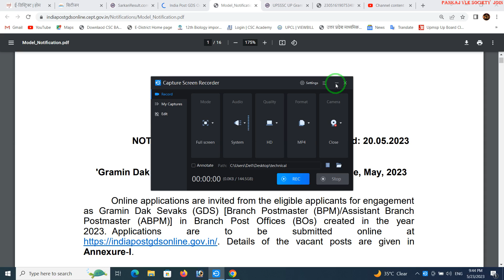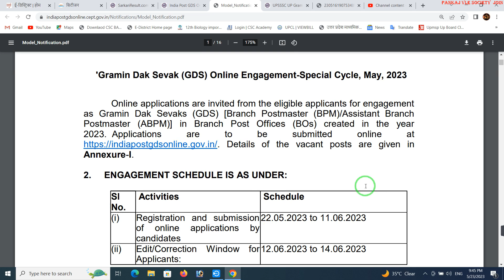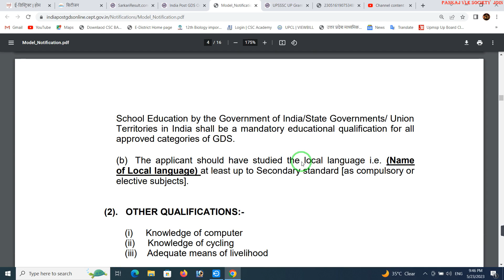gramin_dak_sevak_latest_news_today DAK#Gramin Dak Sevak (GDS) Online#gds_latest_news#jobvacancy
Online applications are invited from the eligible applicants for engagement
as Gramin Dak Sevaks (GDS) [Branch Postmaster (BPM)/Assistant Branch
Postmaster (ABPM)] in Branch Post Offices (BOs) created in the year
2023. Applications are to be submitted online at
Details of the vacant posts are given in